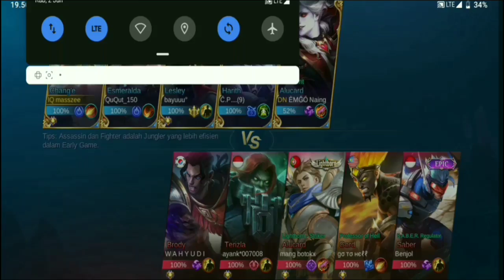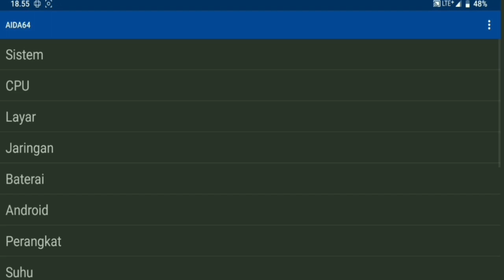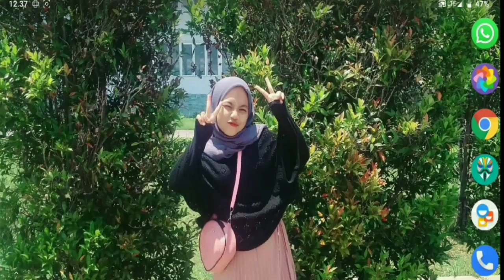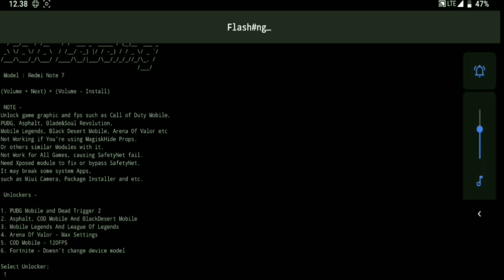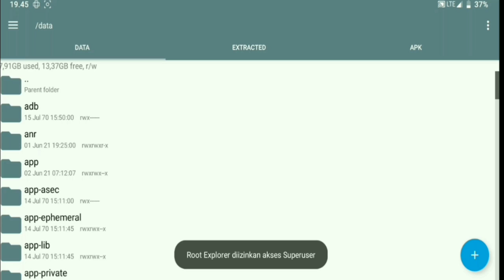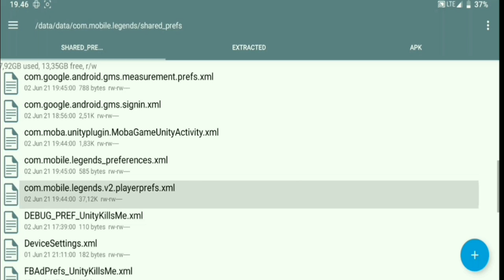5 Menit untuk Meningkatkan Grafis Mobile Legends Anda!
MODULE MAGISK UNLOCK FPS | MEMBUKA GRAFIK ULTRA GAME MOBILE LEGEND | BANG LEVV
DEVICE : REDMI NOTE 7 LAVENDER 3/32 ( DADAR GULUNG)
big thanks to akira-vishal